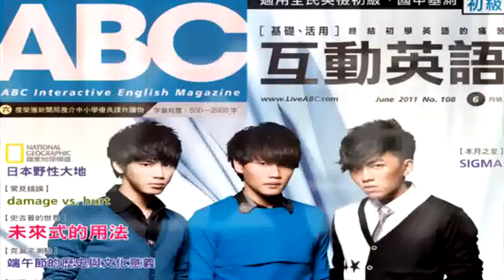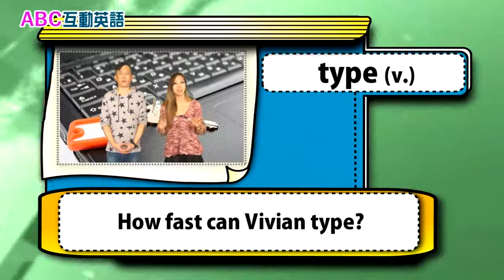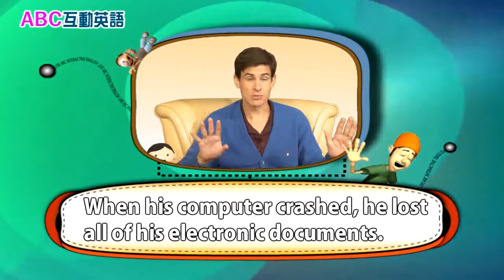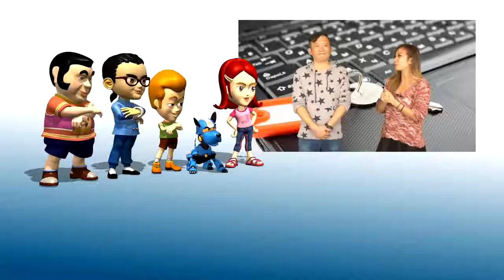2018年03月Unit 6-2 英語愛說笑《終極密碼》